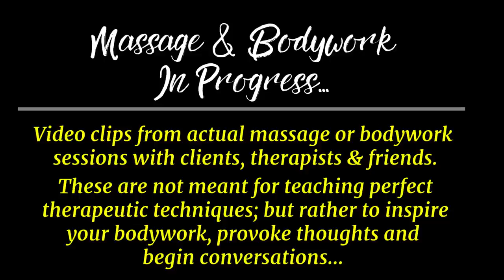Massage & Bodywork in Progress, Extreme Measures (Supine)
PLEASE READ: Massage and bodywork in progress is a new project I’m working on where I will be recording some of my actual massage or bodywork sessions and then posting the highlights so that people can get a more representative idea of my actual work and flows than they can from my instructional videos for licensed massage therapists.

I titled this episode Extreme Measures because this session is with a very special client that has unique bodywork needs and I am using very advanced techniques. I am also using minimal draping for this video so that you can see the details of my work. We thought about using a bathing suit top but that did not work well for the video so in the end chose to use the adhesive breast coverings instead and I restricted the viewing age to 18 and over even though there is no nudity in the video.

I also think it is very important for people to understand more about the importance of full chest and breast massage (which is within our scope of practice in Washington state) as well as the different ways this type of work can be approached.

Even though this is not an actual therapeutic massage session it is very representative of the work that I would do with this specific, unique person if it were. As it is, T is a good friend of mine who also happens to be a massage therapist. We are very comfortable with each other, have excellent personal boundaries and feel very safe giving to and receiving from each other.

This video is for entertainment and general information purposes only.  Nothing in this video should be considered as professional or medical advice. Nothing in this video should be considered to be approved as continuing education for licensed massage therapists. Some of the techniques that I use in this video ARE VERY ADVANCED AND MAY NOT BE SAFE FOR FOR SOME RECEIVERS TO RECEIVE OR SOME GIVERS TO GIVE. Some of the draping may not be appropriate or legal for licensed therapists to use in their specific jurisdictions. Always check what is appropriate for you and/or your client or partner where you are practicing.

All of my bodywork and licensed massage is intentionally nurturing and caring. My work relies on a certain level of connection and familiarity with my clients. It relies on mutual trust that is developed over time through shared experiences and clear communication. It is important to understand that none of this work is intended to be erotic, in the giving or the receiving. Although there may be things that seem erotic to some individuals as they view the video and there may even be trauma triggers for some individuals.

If you are easily triggered or have unresolved trauma issues that involve touch or sex, you may want to stop watching the video now or watch the video with someone that you trust and that you can talk with about anything that might come up for you.

Last but not least, I know that it is almost impossible to watch a Video like this without being hypercritical, especially if you are a professional massage therapist. I get it, I have the same tendencies and could easily pick apart some of the techniques and concepts demonstrated here...but I am encouraging you to watch with a mindset of curiosity and possibilities instead of impossibilities.

With all of that said, enjoy the session! I am going to start with my full body flow and then get into some of my three-dimensional work around the 6:30 mark. I will add some comments throughout where I think they might be helpful.

To schedule a massage with Joe Lavin, LMT or learn more about his workshops and continuing education classes. go

To learn more about Joe's team of amazing massage therapists go

For more information on Individual and Couple's Massage Workshops, go